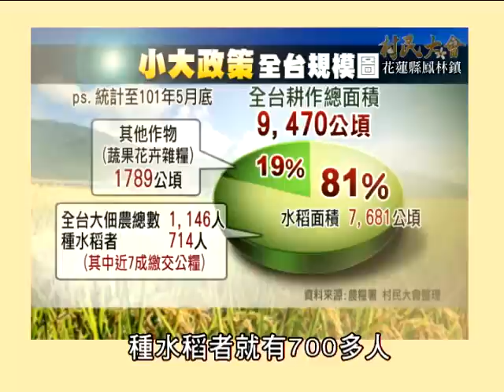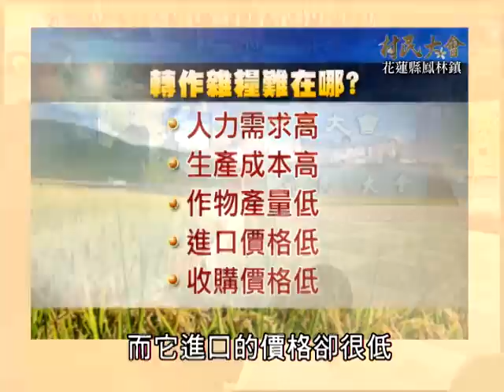村民大會 第297集 誰坑了大佃農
八月底，花蓮地區包括花蓮、吉安、壽豐、鳳榮、光豐、玉溪等縣內各區農會成員以及地方農民等多人，集結抗議7月初政府無預警的以公文申令停辦大佃農種稻申請，不再補助與公糧收購，此政策一發布直接影響的是大佃農生存權，而他們當初響應政府政策返鄉或留鄉耕作，投下大筆資金購置的農機具、乾燥與運輸設備等，恐也將血本無歸，引起小大政策農民的反彈。客家電視村民大會本集節目「誰坑了大佃農？」邀請鄉親們一同開講，共同關心我們的農業與農民！
誰坑了大佃農?

村民大會 邀請你共下來關心